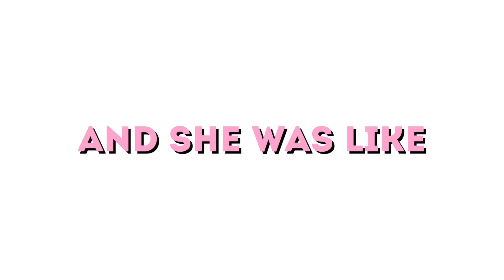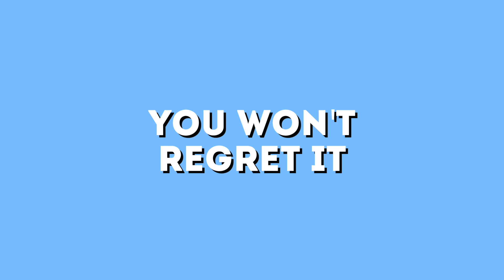I asked my sister to Prom (during quarantine) *she was surprised!*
Last night I asked my little sister Aubree to Prom. John Krasinski was doing a live DJ quarantine prom on his some good news show and it gave me the idea to ask Aubree to join me! All in all it was such a fun night and one I'll never forget.